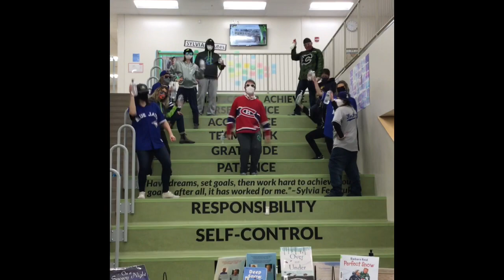January 14, 2021: SFS Staff Pump It Up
Be safe and pump up the sanitizer!
Production credit: Mrs. Bodnarchuk